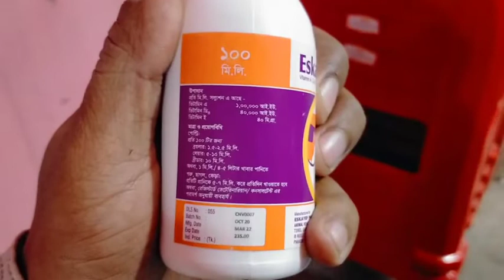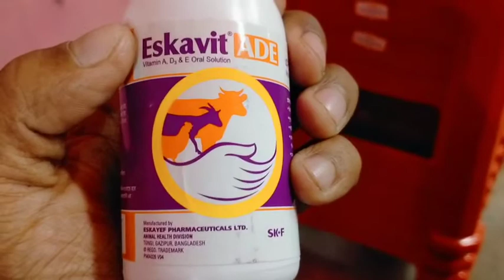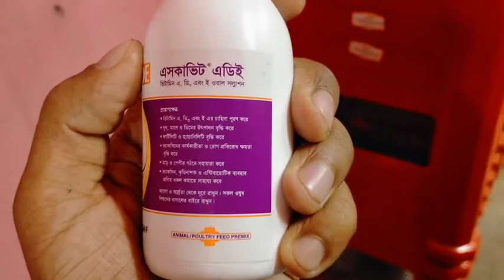কিভাবে ডিম উৎপাদন ও গাভীর দুধ উৎপাদন বাড়ানো যায়?